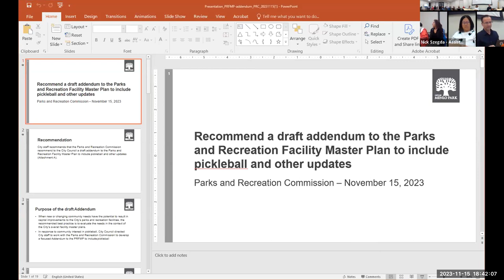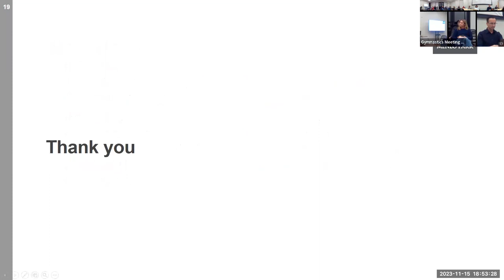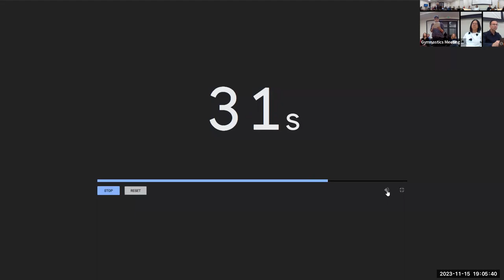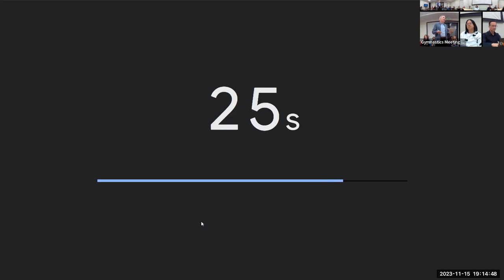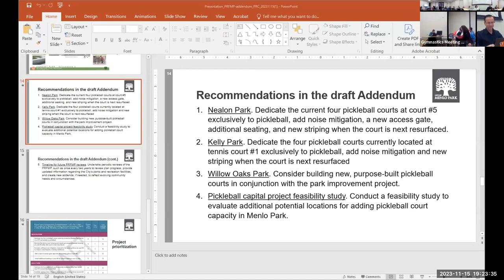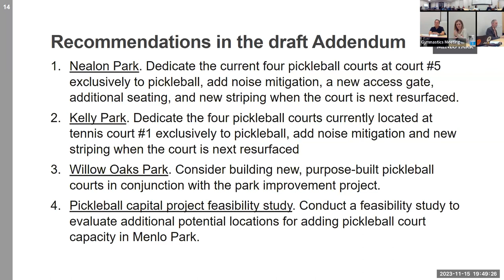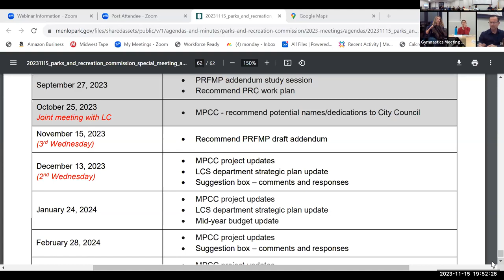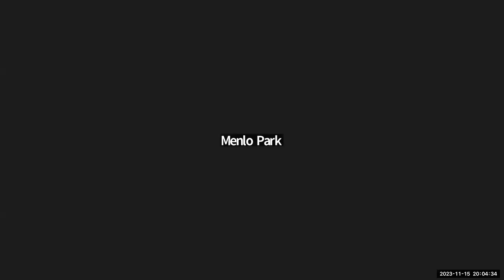November 15, 2023 - Parks and Recreation Commission